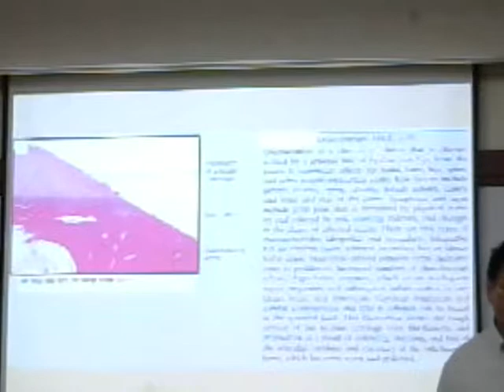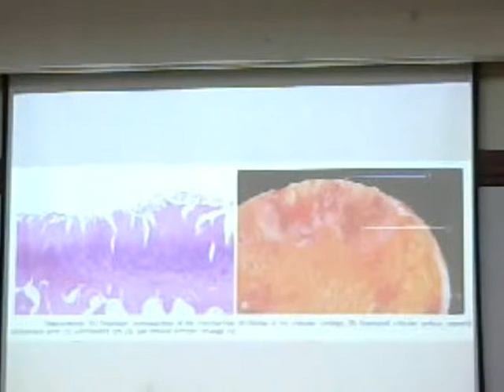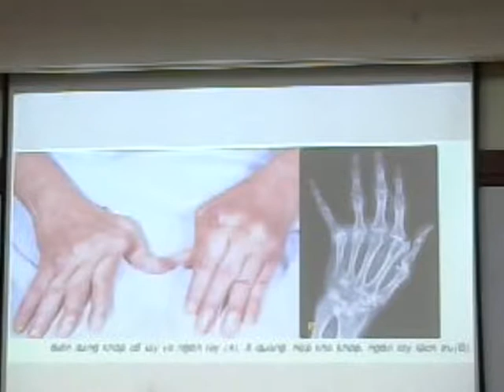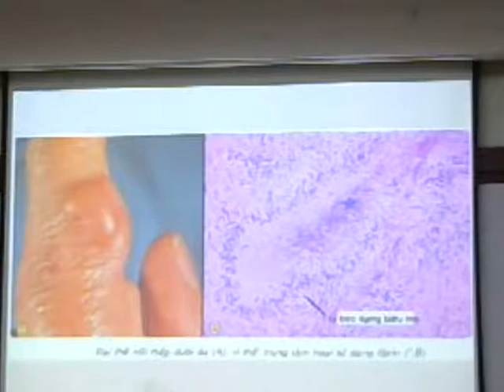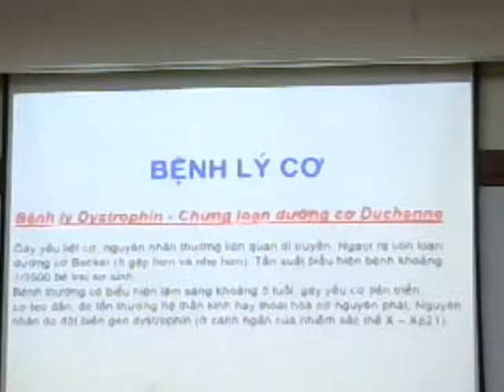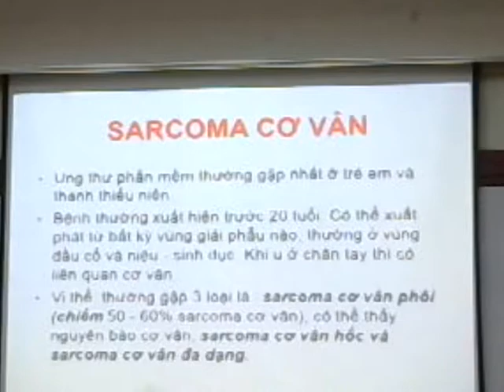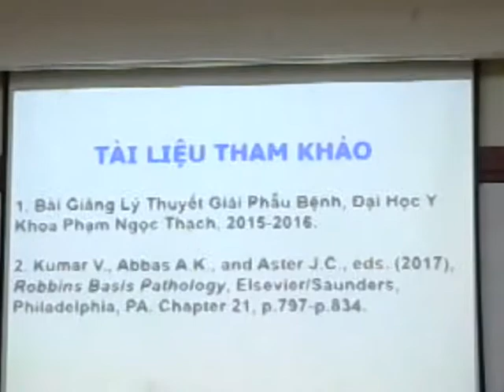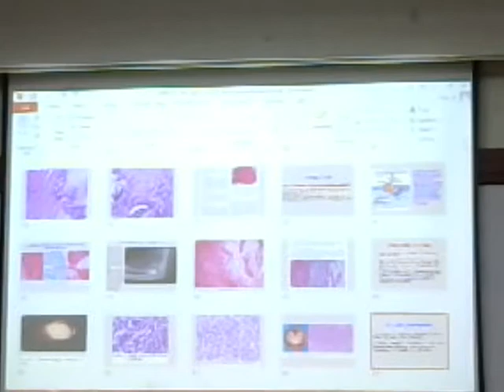Giải phẫu bệnh xương, cơ 2